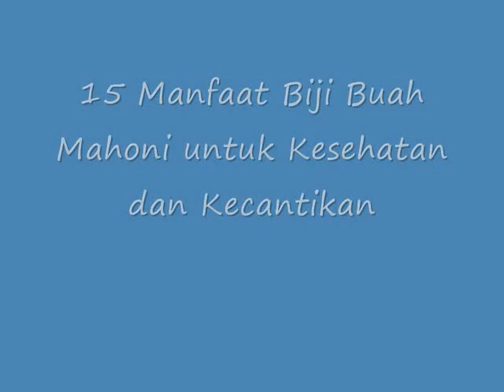LUAR BIASA!! 15 Manfaat Biji Buah Mahoni untuk Kesehatan dan Kecantikan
Manfaat Biji Buah Mahoni untuk Kesehatan dan Kecantikan